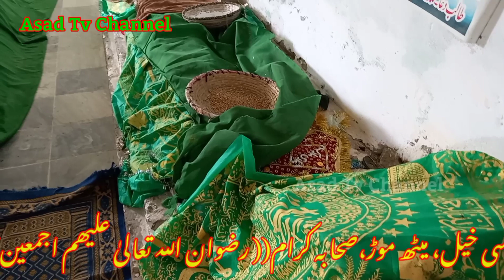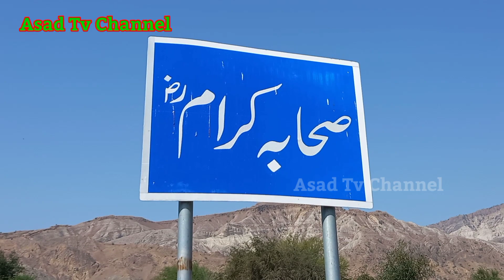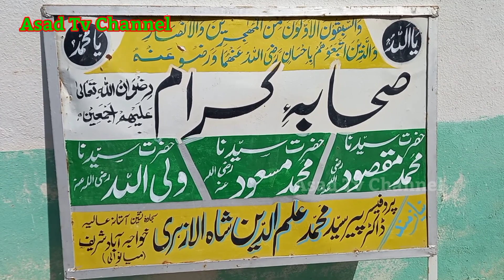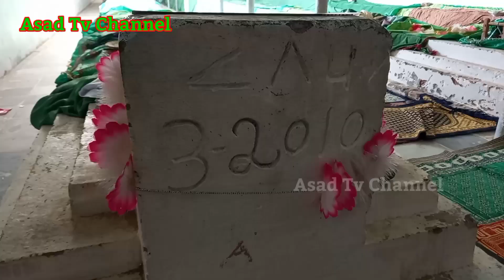صحابہ کرام(رضوان اللہ تعالیٰ علیھم اجمعین)کی قبریں!عیسی خیل،میٹھ موڑ!صحابہ کی قبریں/Asad Tv Channel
Well Come My YouTube Official Asad Tv
 Channel

City Lakki Marwat Pakistani

Pakistani Cities

Pakistani Simple Life

Pakistani Real Life

Pakistani Big Cities

Pakistani Life

village research

Asad Tv Channel research

asadtvchannelresearch

asadtvchannelresearch2023

asad tv channel research 2023

best video for youtube

bestvideoforyoutube

village video viral kare

village video viral kare 2023

villagevideoviralkare2023

viralvideo2023

Asad Tv Channel Viral Video 2023

asadtvchannelviralvideo2023

viral video asad tv channel

google ads

googleads2023

googleads

Punjab Simple Life

Punjab Real Life

Punjab Pakistan

K-P-K Pakistan

K-P-K Cities

Pakistani Villages

Sind Village Life

Village Life

Village Life Lakki Marwat

Village Simple Life

Village Simple Life Lakki Marwat

Village Pakistani

Village Real Life Lakki Marwat

Village Lakki Marwat

lakki Marwat

village pakistan

Lucky Marwat

Bannu Gull Pakistan

Bannu Gull Bazaar

Bannu Pakistan

Bannu Bazaar Pakistan

Big City Bannu

City Bannu Pakistan

City Bannu

Bazaar Pakistan

Big Bazaar

Big Bazaar Pakistan

Pakistani Bazaar

Pakistani Biggest Bazaar

Pakistan Big Villages

Naurang Bazaar

Naurang Bazaar Lakki Marwat

Lakki Marwat Naurang

#14 August

#14 August Pakistan

#14 August Pakistan 2022

#14 August Lakki Marwat

#14 August Lakki Marwat 2022

#14 August Lakki Marwat 2021

#14 august pakistan

Independence Day

Sitara Park Lakki Marwat

G-M Park Lakki Marwat

G-M Park LakkivMarwat Pakistan

Parks Lakki Marwat

Lakki Marwat Parks

Hens Mela Lakki Marwat

Vegetable Market Lakki Marwat

Vegetables Lakki Marwat

Lakki Marwat Vegetables

Pakistani Vegetables

Fruit Market Lakki Marwat

Fruits Market Lakki Marwat

Fruits Pakistan

Pakistani Fruits

سبزی منڈی اتوار بازار لکی مروت

سبزی منڈی لکی مروت

لکی مروت اتوار بازار

اتوار بازار لکی مروت

سبزی مارکیٹ لکی مروت

گاوں دلوخیل لکی مروت

گاؤں دلوخیل لکی مروت Part-1

گاؤںدلوخیللکیمروت

گاؤں دلوخیل لکیمروت

گاؤں دلوخیل محلہ غیبی خیل لکی مروت

گاؤں دلوخیل محلہ جندرخیل لکی مروت

گاؤں دلوخیل محلہ کرموخیل لکی مروت

گاؤں دلوخیل محلہ پرانا گاؤں لکی مروت

گاؤں دلوخیل

گاؤں

پاکستانی گاؤں

دیہاتی وڈیو

پاکستانی دیہات

پاکستانی گاؤں کی زندگی

گاؤں میں شادی کا ماحول

گاؤں میں شادی

گاؤں کی شادی

گاؤں میں شادی کا ماحول لکی مروت

دکلی مازیگر ماحول

دکلی ژوند

دکلیوالوں ماحول

لکی مروت

لکی بازار

لکی مین اڈا

لکی مین بازار

لکی پرانا بازار

آل پاکستان کنٹری بریڈ ٹریک ریس بمقام دلوخیل ضلع لکی مروت

All Pakistan Kantri Bried Track Rase Bamaqham

Dallo Khel District Lakki Marwat

District Lakki Marwat

Teshil district Lakki Marwat

District Lakki Marwat

Dog Rase

Dog Rase Dallo Khel

Lakki Marwat Life

Lakki Marwat YouTube Channel

Lucky Marwat YouTube Channel

lakki marwat you tube channel

LakkiMarwatYouTubeChannel

Lakki Asad Tv Channel

Lakki Marwat Asad Tv Channel

Lucky Asad Tv Channel

Lakki Marwat Facebook

Lakki Marwat Facebook Page

Lucky Marwat Facebook Page

Lakki Marwat YouTube Channel No 1

Lakki Marwat Videos

Lakki Marwat No 1 YouTube Channel

No 1 Lakki Marwat YouTube Channel

No1Lakki Marwat YouTube Channel

No1YouTube Channel

No1 YouTube Channel

Pakistani YouTube Channel

Pakistani YouTube Channel

Google Lakki Marwat

Google Lakki Marwat

googlelakkimarwat

Lakki Marwat

lakki marwat

marwat

lucky

Lucky Marwat

Lucky Marwat Pakistan

Asad Tv Channel

asad tv channel

Ali Asad Tv

asadali

AsadAli

Asad

asad

Ali

ali

Ali Tv

Asad Ali Tv Pakistan

Asad Ali Channel

Asad AlivTv Channel

YouTube's

YouTubeer

Pakistani Channel

Pakistani Channels

Channel Pakistan

Pakistan Tv

Tv Pakistan

Asad Tv Channel Pakistan

Asad Tv Pakistan

Asad Pakistan

asad pakistan

Tv Pakistani

Asad Tv Channel Pakistani